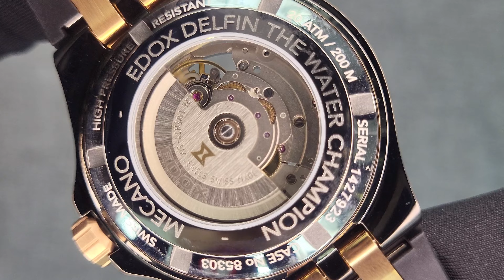Швейцарський механічний годинник EDOX Delfin Mecano REF: 85303-357GR-NRN | Style-Time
Короткий огляд швейцарського кварцового годинника EDOX CO-1 Quartz Chronograph 10242 TINR BUIRN